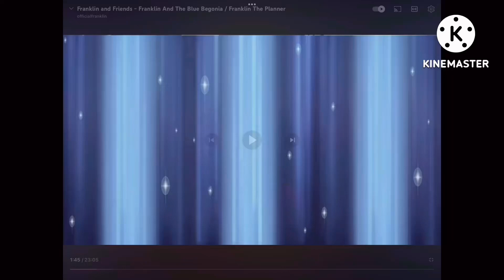The super cluepers add round 4